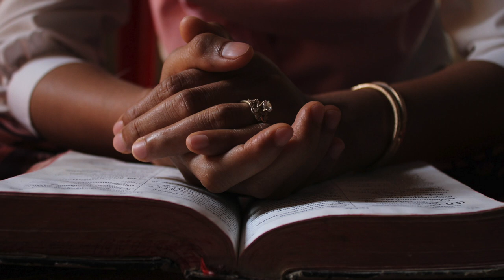Yohana 1:1-18 Ikisomwa kwa Kiswahili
Yohana 1
Msatari wa 1 hadi wa 18

Neno akawa mwanadamu
1Hapo mwanzo, Neno alikuwako; naye alikuwa na Mungu, naye alikuwa Mungu. 2 Tangu mwanzo Neno alikuwa na Mungu. 3Kwa njia yake vitu vyote viliumbwa; hakuna hata kiumbe kimoja kilichoumbwa pasipo yeye. 4Yeye alikuwa chanzo cha uhai na uhai huo ulikuwa mwanga wa watu. 5Na mwanga huo huangaza gizani, nalo giza halikuweza kuushinda.
6Mungu alimtuma mtu mmoja jina lake Yohane, 7ambaye alikuja kuwaambia watu juu ya huo mwanga. Alikuja ili kwa ujumbe wake watu wote wapate kuamini. 8 Yeye hakuwa huo mwanga, ila alikuja tu kuwaambia watu juu ya huo mwanga. 9Huu ndio mwanga halisi, mwanga unaokuja ulimwenguni, na kuwaangazia watu wote.
10Basi, Neno alikuwako ulimwenguni, na kwa njia yake ulimwengu uliumbwa, lakini ulimwengu haukumtambua. 11Alikuja katika nchi yake mwenyewe, nao walio wake hawakumpokea. 12Lakini wale waliompokea, wale waliomwamini, aliwapa uwezo wa kuwa watoto wa Mungu, 13ambao walizaliwa si kwa maumbile ya kibinadamu, wala kwa nguvu za kimwili, wala mapenzi ya mtu, bali kutokana na Mungu mwenyewe.
14Naye Neno akawa mwanadamu, akakaa kwetu. Nasi tumeuona utukufu wake, utukufu wake yeye aliye Mwana wa pekee wa Baba; amejaa neema na ukweli.
15Yohane aliwaambia watu habari zake, akasema kwa sauti, “Huyu ndiye niliyemtaja wakati niliposema: ‘Anakuja mtu mmoja baada yangu ambaye ni mkuu kuliko mimi, maana alikuwako kabla mimi sijazaliwa.’”
16Kutokana na ukamilifu wake sisi sote tumepokea neema kupita neema. 17Maana Mungu alitoa sheria kwa njia ya Mose, nayo neema na kweli vimetujia kwa njia ya Yesu Kristo. 18Hakuna mtu aliyemwona Mungu kamwe. Mwana wa pekee aliye sawa na Mungu ambaye ameungana na Baba, ndiye aliyetujulisha habari za Mungu.